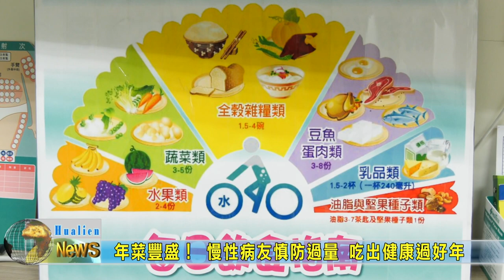20220130 08 年菜豐盛！ 慢性病友慎防過量 吃出健康過好年